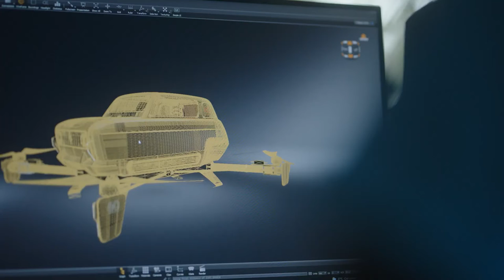FIRST LOOK RENAULT AIR4 FLYING CAR | NEW RENAULT 4L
DETAILS ABOUT THE CAR:
To conclude the celebrations for the 60th anniversary of Renault 4, the car maker has decided to team up with motion design hub TheArsenale to create a futuristic showcar, reinterpretation of this iconic model.
From a technical standpoint, AIR4 is powered by 22,000 mAh lithium polymère batteries that generate a total power of 90,000mAh. The vehicle counts on an orizontal top speed of 26m/s, with a 45° inclination during flights, and up to a maximum inclination of 70°. It can fly as high as 700m with a take off speed of 14m/s, restained at 4 m/s for safety reasons, and landing velocity of 3 m/s. Last but not least, AIR4 offers a maximum vectorial thrust of 380 kilograms, that is to say 95kg per propeller.
After its digital presentation today, 26th of November, AIR4 will go on public display from next Monday until the end of the year in the vibrant center of Paris at the Atelier Renault on the Champs Elysées, alongside other historic versions of the Renault 4.
Beginning 2022, AIR4 will hit the American ground in Miami and then New York, before a pit stop in Macau.